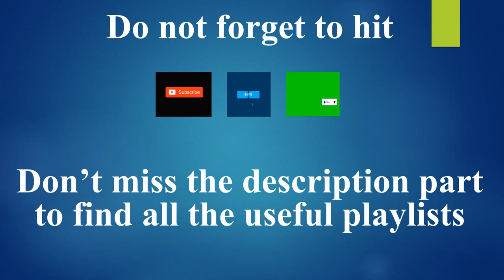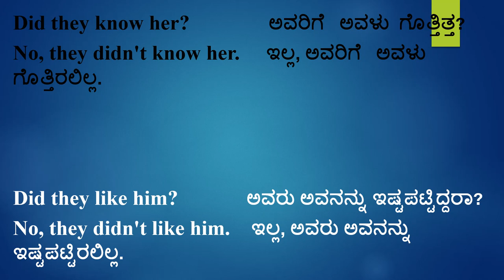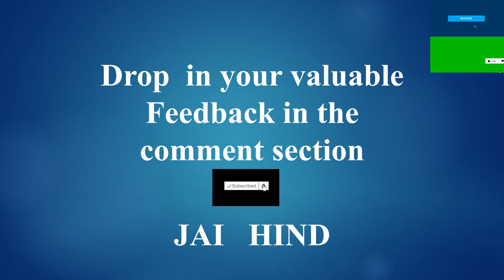Learn English using Kannada , Part 08 II IndianKannadiga Learn learn